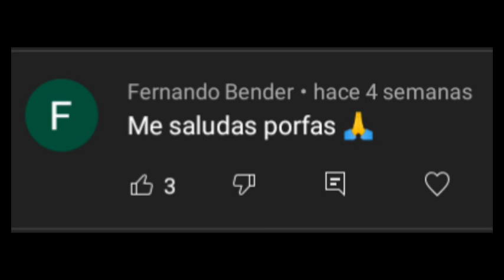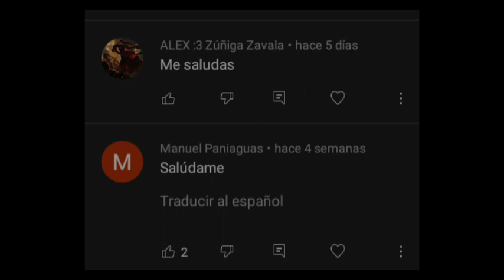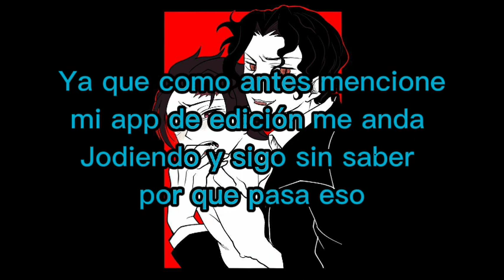Muzan x Tanjiro seras mio cap 4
Hola espero que el video allá sido de agrado.

En este canal a hay mucho contenido de el yaoi de naruto solo para tu entretenimiento.

recuerda que tengo dos canales más en los que subo contenido de naruto.